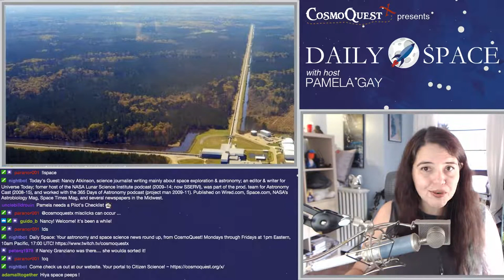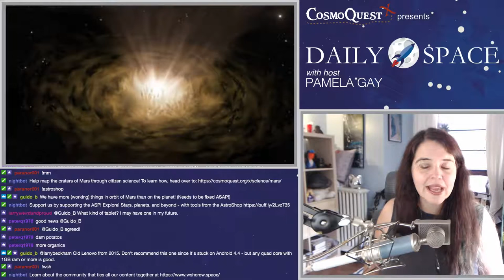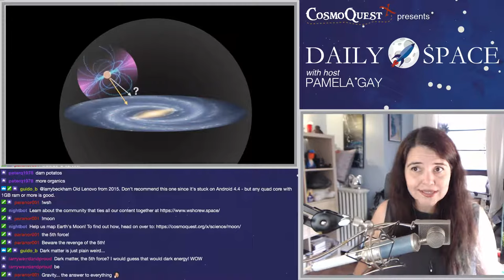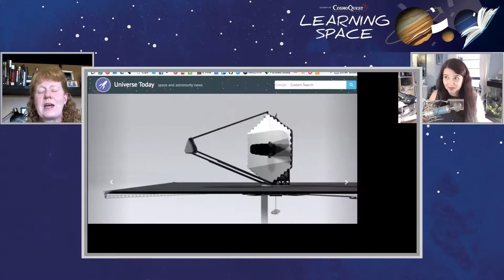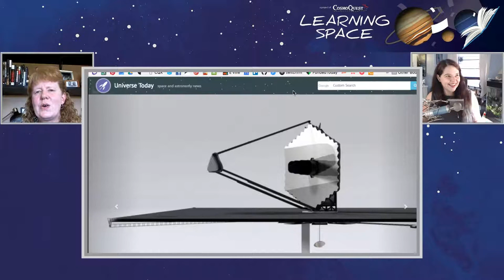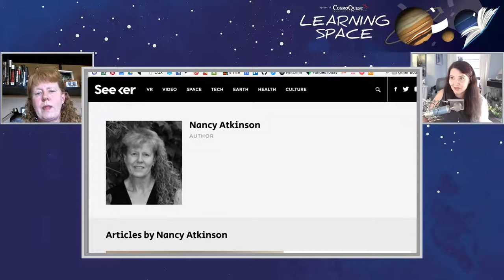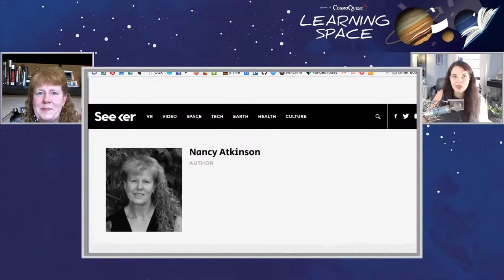Learning Space: Nancy Atkinson 6/14/2018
Pamela talks to Nancy Atkinson, editor at Universe Today and author of a book about NASA's robotic space missions, "Incredible Stories From Space: A Behind-the-Scenes Look at the Missions Changing Our View of the Cosmos."  She was the editor in chief for Space Lifestyle Magazine and also has had articles published on Wired.com, Space.com, NASA’s Astrobiology Magazine, Space Times magazine, and several newspapers in the Midwest. She has been involved with several space-related podcasts, including Astronomy Cast, 365 Days of Astronomy and was the host of the NASA Lunar Science Institute podcast. Nancy is also a NASA/JPL Solar System Ambassador; she lives in Minnesota.